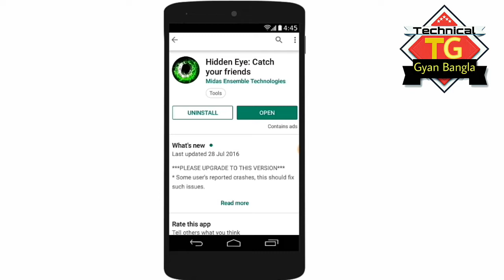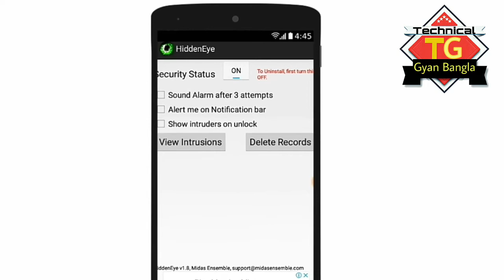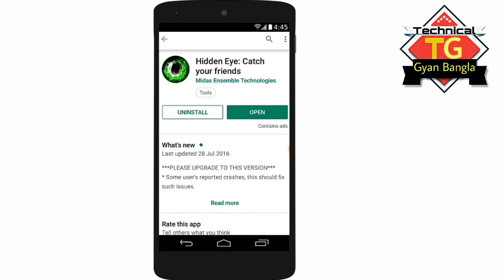আপনার মোবাইলে অন্য কেউ হাত দিলেই গোপনে তার ছবি উঠে যাবে who touched my android phone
hello friends :
Ajker video te ami apnader shathe amon akti amaging app share korbo apnar android phone kew jodi apnar parmison chara look khular cecTha  kore tobe apni boje jaben apnar phone ta ke touched korese

About -  Technical Gyan Bangla  is a YouTube Channel, where you will find technological videos like New ,Apps Review and Tech products Unboxing Reviews.All About Tech in Bangla, New Video is Posted Everyday.Category Science & Technologyp